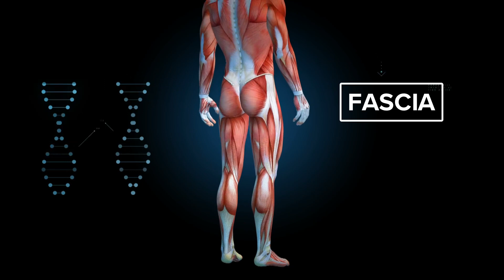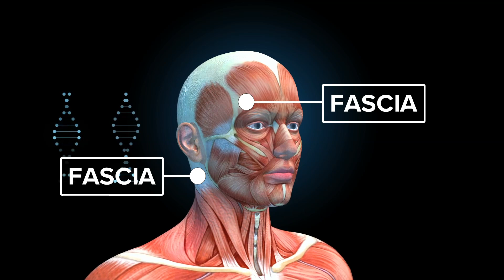Rapid hamstring injury recovery with revolutionary treatment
For pro and college athletes, having your body in elite performance shape is game changing.
Something as common as a hamstring pull can be season-ending.

That's what happened to Brother Martin Graduate and now Cornell senior football defensive end Noah Labbé.

“I was running full speed, and I felt a pop in my hamstring, and kind of went down. And then I went to the ground and I got back up, but immediately I knew something was wrong,” Noah Labbé remembers.

“The normal timetable for hamstring injuries is typically six to eight weeks, but sometimes these injuries can linger for months, and sometimes years, and sometimes they're career-ending, unfortunately,” said Dr. Jacques Courseault, Founder and Medical Director of The Fascia Institute and Treatment Center. He is a Tulane Sports Medicine Physician and Orthopedic Specialist.

Noah came to New Orleans from Cornell to see Tulane sports medicine physician Dr. Jacques Courseault. Through his years of research and treating injuries in athletes and pain in non-athletes of all ages, he has developed a cutting-edge,10-minute office procedure that has a very high success rate on hamstring injuries.

“In our experience, most patients get back to play within three or four days, certainly within a week. In most cases for hamstrings, we're highly successful with it being a one-time treatment,” Dr. Courseault explained.

He discovered that throughout the body, pain does not come from an injury inside the muscle but rather from the fascia. That's the thin casing of connective tissue holding every organ in place. It's sensitive and full of nerves, and damage over the years forms scar tissue that tightens and sticks to the muscle. He was the first to publish his scientific findings.

“We actually had like an aha moment, and it turns out there were patterns in hamstring injuries, but also injuries from neck pain, to back pain, to quad pain, calf pain, etc., in which the fibrotic or fascial planes were tight, adhesed, or inflamed,” he said.